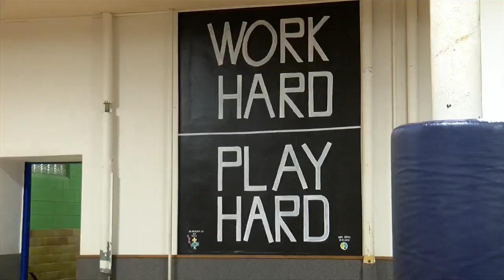Caledonia football surprises area school